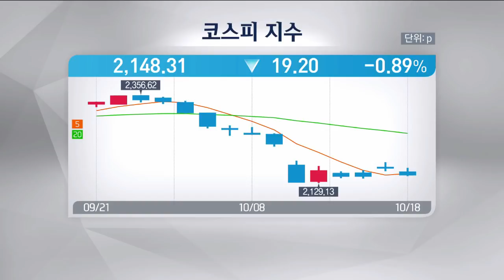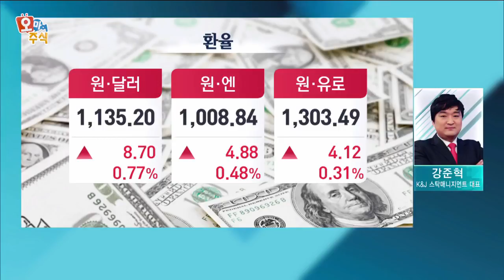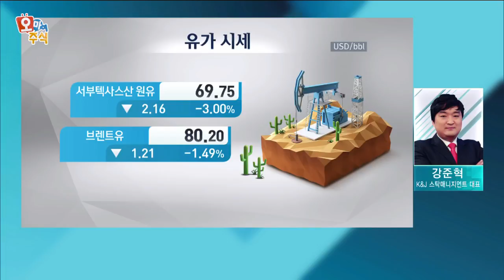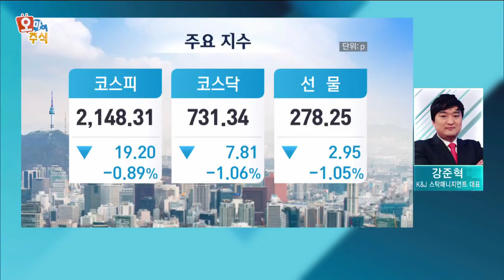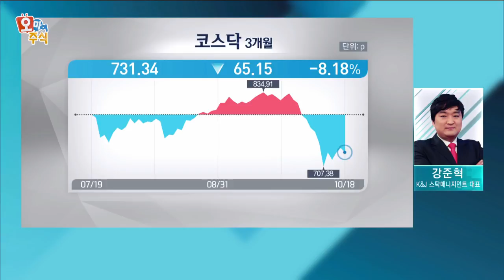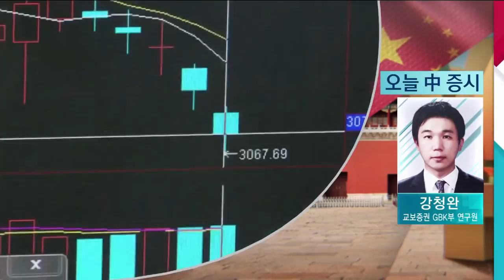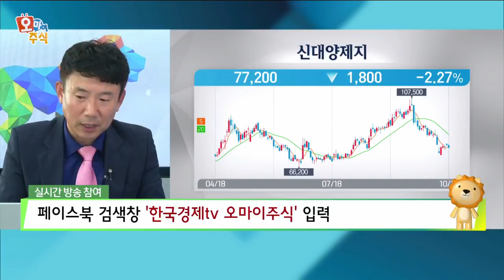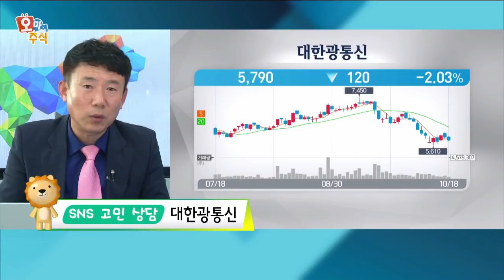[오마이주식] 증시 하락 부른 '외국인 매도'…미국계 남았으면 안심 / 한국경제TV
최창윤 키움증권 투자콘텐츠팀 전문가